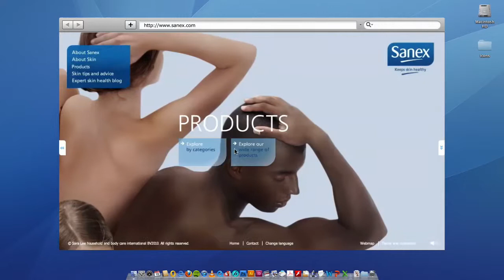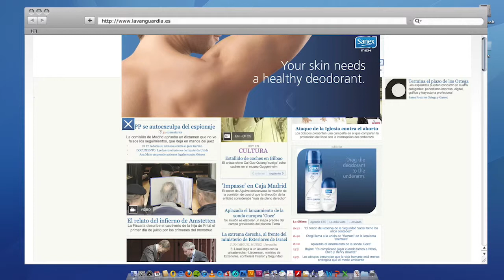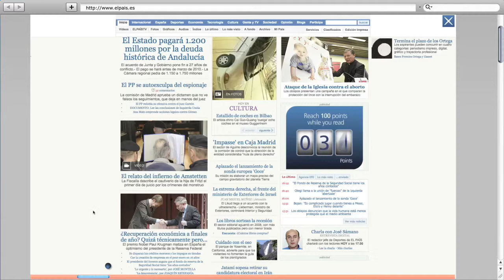Case Study Sanex On line